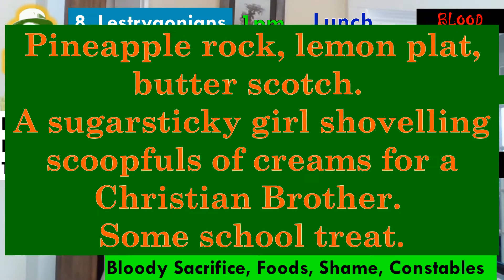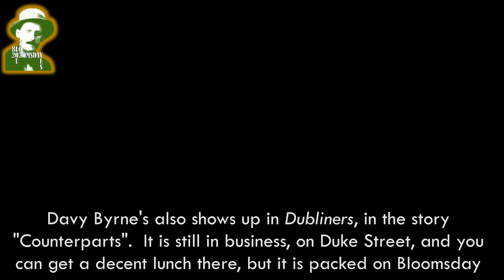B-LOU-msday: 8 Lestrygonians - a chapter synopsis in under 10m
Part eight of a series of short synopses of the Chapters of Ulysses, with some odds and ends that occur to me thinking on the chapter.

If you can afford it, please do support this, and my other on- and off- line projects - sign up by the end of June 2020, and I will record something for your answerphone or personal enjoyment.

EPISODE 8. Lestrygonians
TIME – 1pm  or ten past
SCENE – Lunch – Crossing O’Connell Bridge, on to Davy Byrnes Pub for lunch, then onto Molesworth Street and the Museum
COLOUR – Blood Colour
TECHNIQUE – Peristaltic Prose
CORRESPONDENCES –
Hunger – Antiphates
Food – The decoy
Teeth – Lestrygonians

SCIENCE / ART – Architecture
MEANING – Dejection
ORGAN – Esophagus
SYMBOLS – Bloody Sacrifice, Foods, Shame, Constables
OTHER CHARACTERS – Mrs. Breen, Nosey Flynn, Davy Byrne, Bantham Lyons

PLOT – Pineapple rock, lemon plat, butter scotch.  A sugarsticky girl shovelling scoopfuls of creams for a Christian Brother.  Some school treat.
There is a hunger on Bloom as he roves out thinking about lunch.  He crosses the river, and on his way to eat, bumps into Mrs. Breen, and chats with her a spell - he thinks of practically everything else while he is talking to her - wondering as far as whether or not he flushed the toilet before he left home - and eventually heads on. He finds the people in one restaurant to be reminiscent of animals and keeps going until he slips into Davy Byrnes.  “Moral Pub. He doesn’t chat.  Stands a Drink now and then”.  He orders a Gorgonzola sandwich, with a glass of Burgundy wine, and happily eats, with thoughts of his romantic adventures with Molly.  The pub gets busier with Bantam Lyons coming in, and full of the Gold Cup, and his secret tip for it.  It’s coming up to 2, so Bloom departs, headed for the library off Molesworth Street.  He helps a blind kid on the way, before spotting Blazes Boylan: to avoid him, he slips in to the Museum across from the Library.

ODDS & ENDS
In The Odyssey, the story of the Lestrygonians was of an island that Odysseus puts into with his full complement of 12 ships.  He sends men to find water, but Antiphates, one a race of man-eating giants called the Lestrygonians, finds them and eats them.  Odysseus and his men run away, only for thousands Lestrygonians to come racing after them.  Many of the men are speared and presumably eaten by them.  Odysseus and some of his men escape on one ship, while the other 11 are destroyed.  Ultimately, Odysseus is a terrible leader and person, but not so Bloom.  It is often argued that Bloom has a feminine quality – it is interesting that one of his thoughts about his encounter with the blind youth is that he is recognised as male when the kid says “Thanks Sir”.
Bloom is mentally and emotionally aroused with thoughts of Molly, and his lusts and loves for her.  He calculates potential income for a few moments, and pleased with the prospect, considers getting Molly silk petticoats, before the thoughts he wants to avoid creep back in – he is in a constant fight to not think about her with Boylan, when who appears.  He doesn’t name him, but rather his garb – Straw hat in sunlight.  Tan Shoes.  Turnedup trousers.  It is.  It is.
More food and drink feature heavily here.  Plums in the last chapter, Gorgonzola Sandwiches in this.  Bloom talks glowingly of Burgundy as a pick-me-up.  If you aren’t abstinent, let’s see how that works instead of coffee or a five-hour energy for a week.

Selected Sources
Ulysses, by James Joyce
Romping Through Ulysses, from At It Again

Don Giovanni, K. 527: La ci darem la mano (Recorded 1906)
Emma Eames · Emilio de Gogorza ·